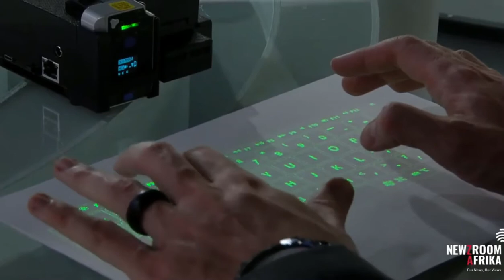My Full Interview @newzroomafrika5914|A Chat on Digital Disruption and Personal Disruption w Nicky Verd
Personal development is the vehicle through which success and economic growth travel! I believe strongly in self-disruption and self-education because they are the only way to stay relevant in the world we're living in today.

I was LAID OFF from my Job & this is how I Stood up to REBUILD my Life: